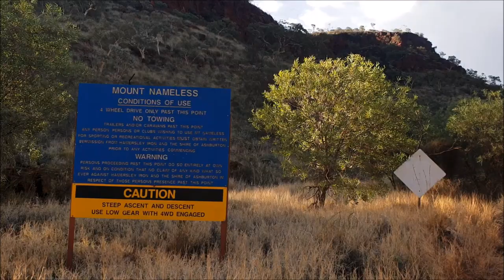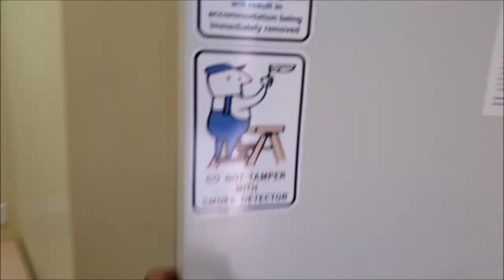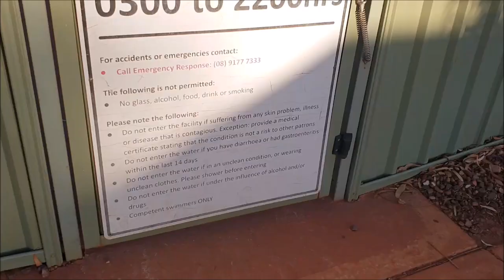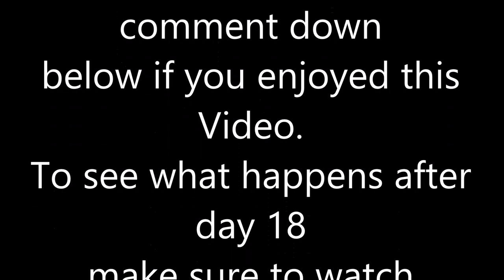Vlog 2 / Tomprice, Mountnameless and Christmas creek.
Fifoinspo Vlog 2 will show you a little bit about Tomprice/Mountnameless and Christmas creek. Enjoy.